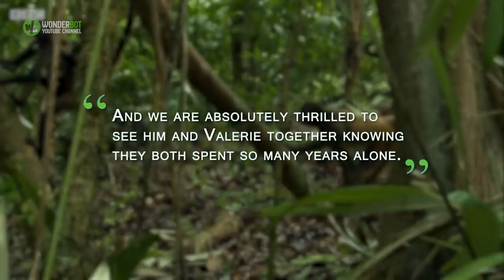This Monkey Was Rescued After Years In Chains, But Then A Familiar Figure Came Into His Enclosure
For the longest time, Pepe's movement was limited to the length of his chain. Restriction was all he knew, day in and day out, until one day a human approached him. After some effort they took Pepe's collar off, and a feeling of freedom washed over him.

Spider monkeys are a species of primate that live wild in tropical rainforests in Mexico, Brazil, and other parts of South and Central America. At least, they're supposed to, but some are not so fortunate. Take Pepe, for instance – he spent almost a decade in a terrible form of captivity.